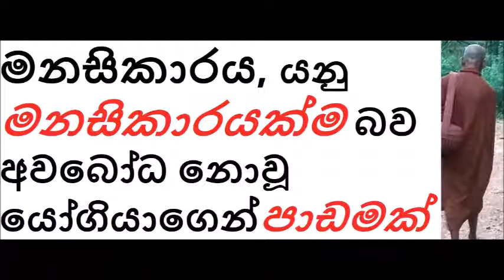MDM2256 මනසිකාරය, මනසිකාරයක්ම පමණක් බව අවබෝධ නොවූ යෝගියාගෙන් පාඩමක් (BAK269)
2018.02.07